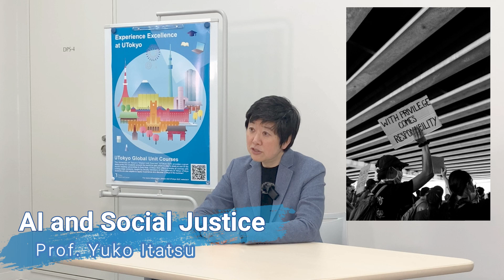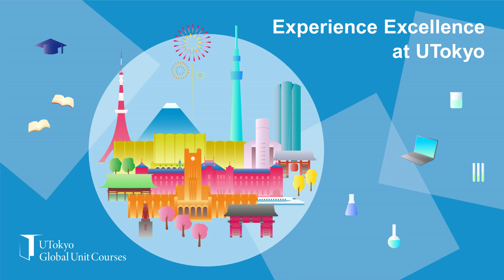AI and Social Justice/Prof. Yuko Itatsu [UTokyo GUC 2023 Course Introduction]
Syllabus